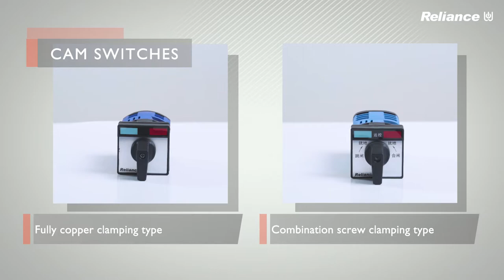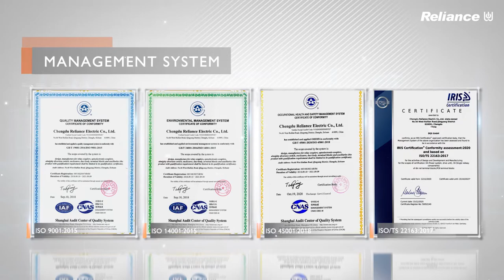Auxiliary Switches & Cam Switches - Chengdu Reliance Electric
Founded in 1965, Reliance Electric is a professional manufacturer of low voltage components. We provide DIN Rail Terminal blocks, Auxiliary Switches, Cam Switches, Switching Power Supplies, Relays, Isolators to customers all over the world.